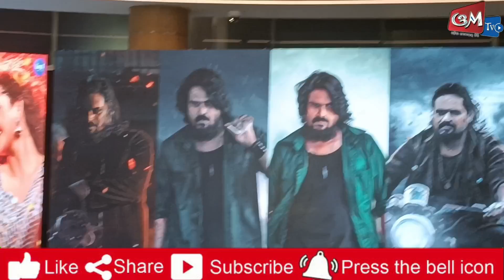ମୁଁ bad boy କୁ ପସନ୍ଦ କରିଛି: ତମନ୍ନା_ Odia film villen